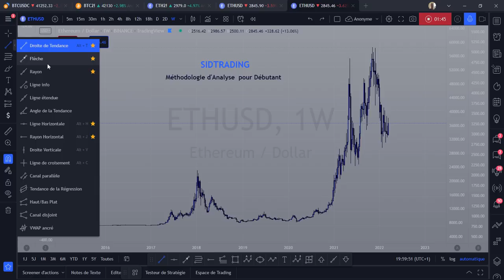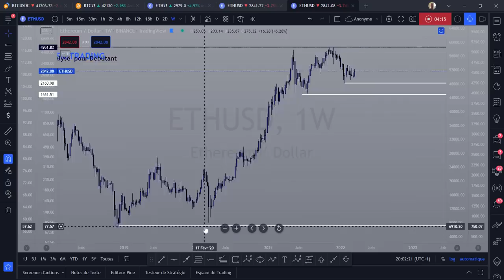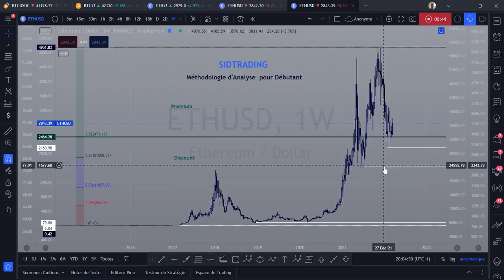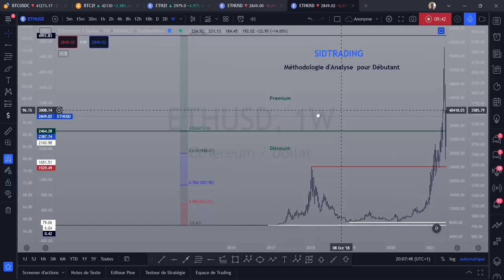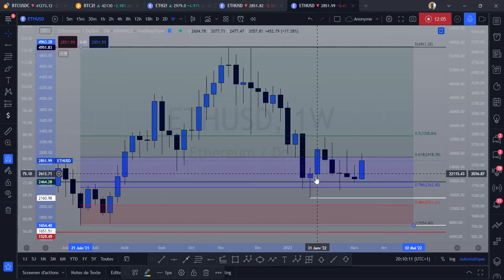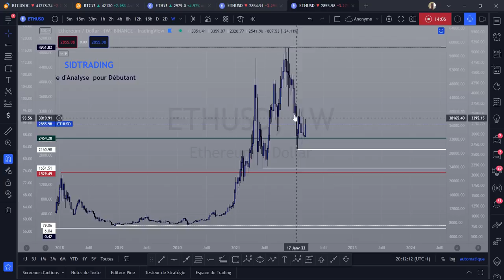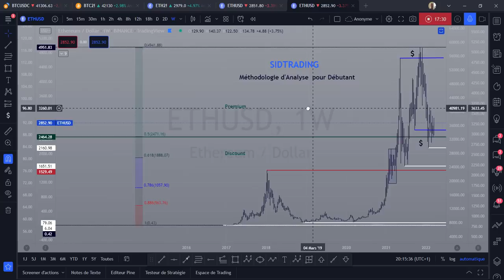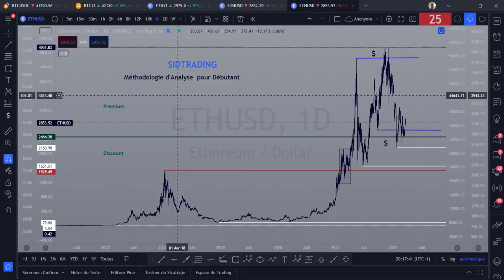Méthodologie d'Analyse pour Débutant sur ETHEREUM ➡️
TMhBoAaCkxvaB41o633VGiMQCTiGoMTkh8